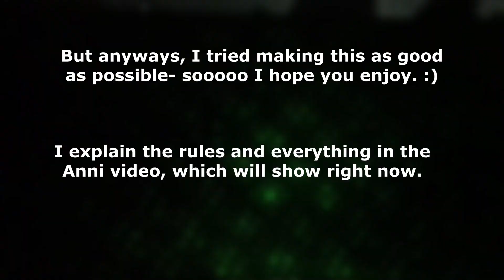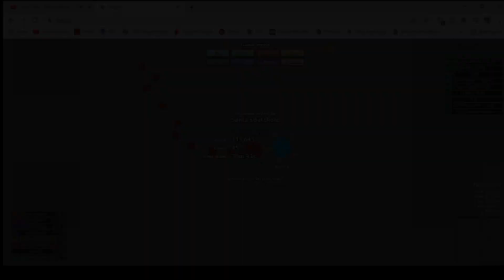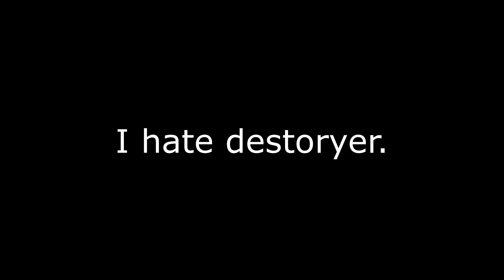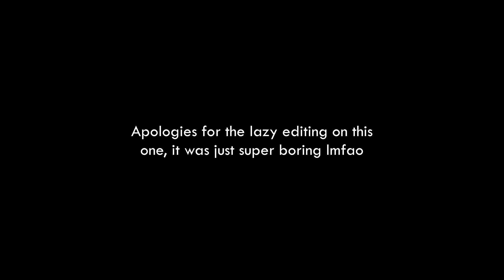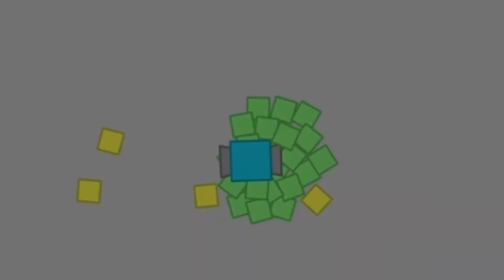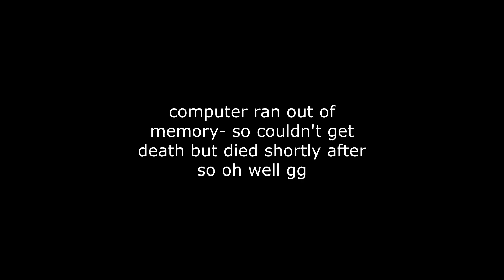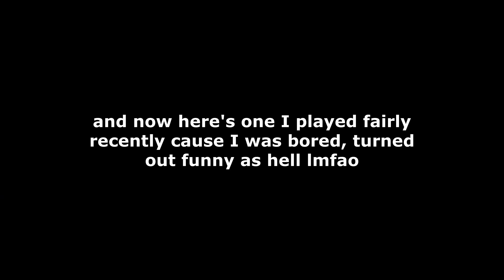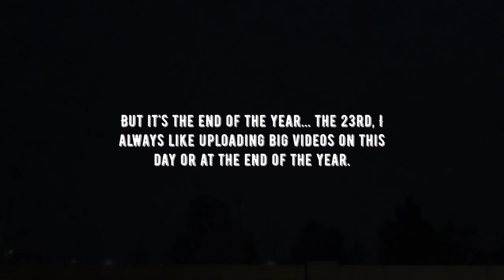The No Reload Series Completed. || Diep.io Movie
I redone the entire zero reload series to actually finally finish it for once.
This took forever to make but it was worth it- love how it came out, some boring parts but some fun parts!

Also, just realized I never completed auto-3 in this video- but just check out this one instead on the completion it's better anyways

Timestamps:
0:00 Intro
0:47 Anni
2:29 Assassin
3:30 Auto Gunner
5:25 Auto-3
9:45 Auto-5
11:09 Auto Smasher
14:39 Auto Trapper
15:42 Basic Tank
17:05 Battleship
19:10 Booster
20:10 Destroyer
22:27 Factory
23:59 Fighter
26:51 Flank Guard
28:20 Gunger Trapper
31:03 Gunner
32:21 Hunter
33:38 Hybrid
35:10 Machine Gun
37:23 Man
38:50 Mega Trapper
41:56 Necromancer
43:03 Octo Tank
44:22 Overseer
45:54 Overlord
48:49 Overtrapper
52:26 Pentashot
53:50 Predator
54:57 Quad Tank
58:05 Ranger
59:20 Rocketeer
1:00:45 Skimmer
1:02:34 Sniper
1:04:03 Sprayer
1:05:04 Spreadshot
1:06:14 Stalker
1:07:59 Streamliner
1:09:05 Trapper
1:15:50 The Last 7.